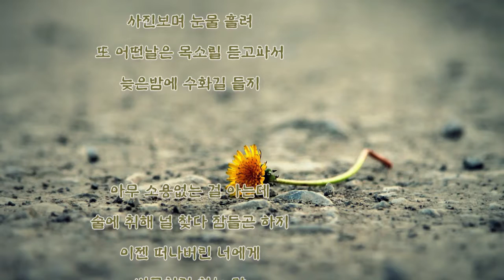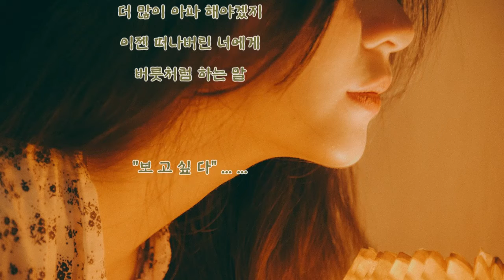김길중 - 사랑했지만 (Piano Ver.) 가사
김길중 - 사랑했지만 (Piano Ver.)

사랑했지만 (Piano Ver.) 2019년

사랑했지만
끝내 잡을수가 없었어
돌아 서 버린 너의 뒷 모습을
보고야 말았어

잊어야 하는 건가봐
이렇게 넌 가나봐
마지막이니 네 모습 보는게

어떤날은 너무 보고파서
사진보며 눈물 흘려
또 어떤날은 목소릴 듣고파서
늦은밤에 수화길 들지

아무 소용없는 걸 아는데
술에 취해 널 찾다 잠들곤 하지
이젠 떠나버린 너에게
버릇처럼 하는 말

"잘 살아줘"

버릇처럼 하는 말

그래 많이 사랑했던것 만큼
더 많이 아파 해야겠지
버릇처럼 하는 말

"보고싶다" ... ...